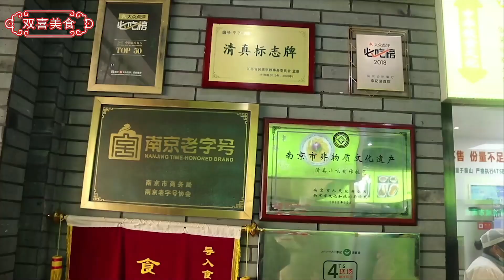南京菜籽泡油小吃，牛肉当街现宰割，一口爆汁，一天能卖两头牛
大家好，这里是双喜美食😀
爱生活，爱美食，分享家常美食，探店体验，欢迎欣赏💕
带大家走进各种传统小吃，各地特色美食，分享美味！